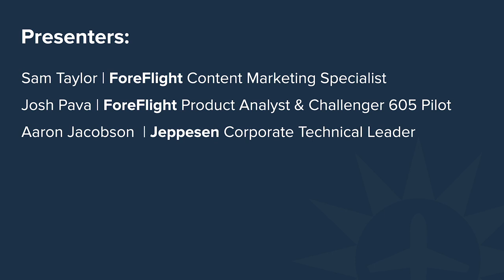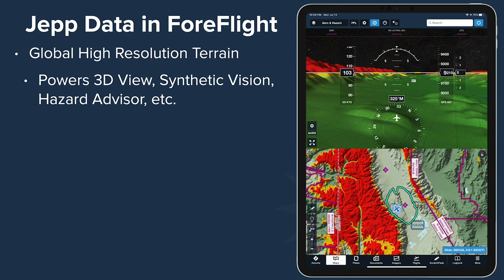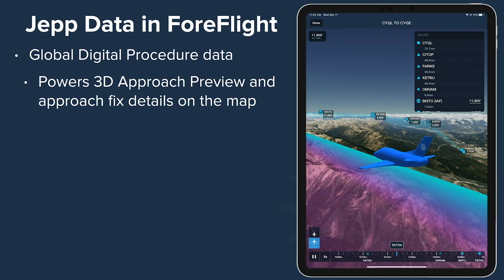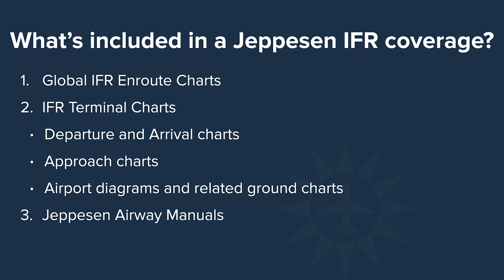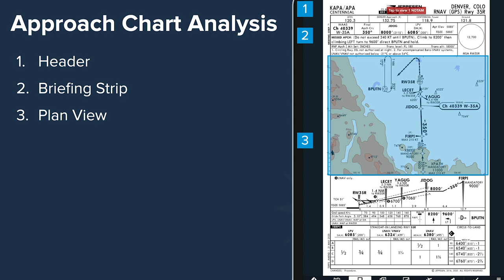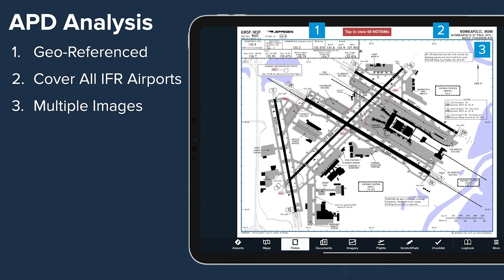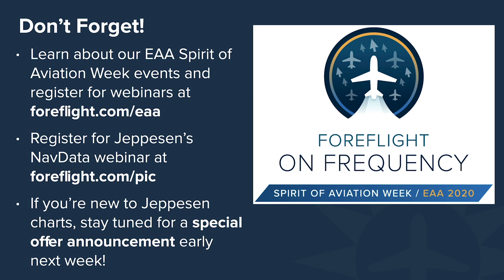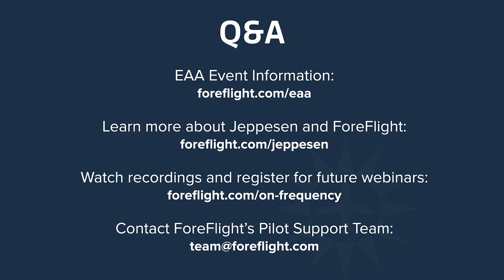ForeFlight on Frequency: The Power of Jeppesen Charts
See why Jeppesen is the industry leader in aeronautical charts around the world. Join ForeFlight and Jeppesen staff as they discuss the unique benefits of Jepp charts, take a deep-dive into the charts' layout and details, and demonstrate the tight integration of Jeppesen charts within ForeFlight Mobile.

Watch other recorded webinars and register for upcoming ones